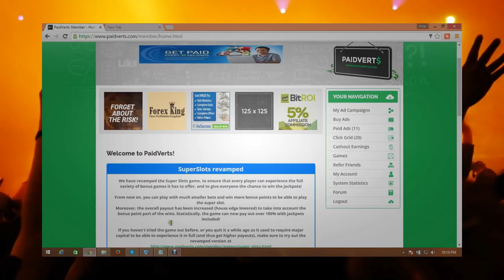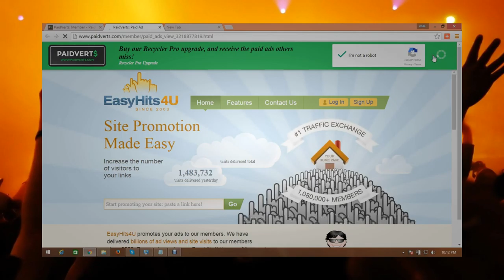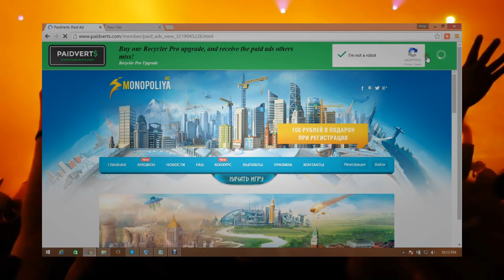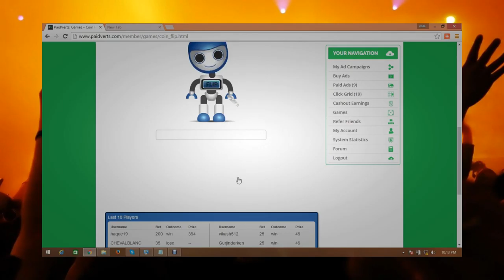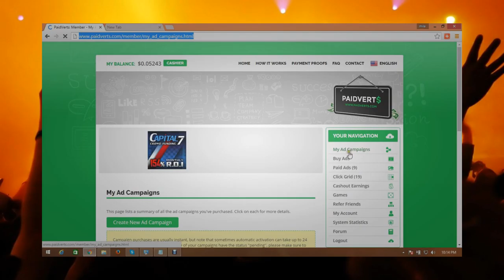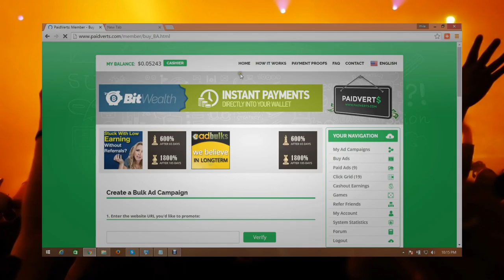how to make money with paidverts | software download bd